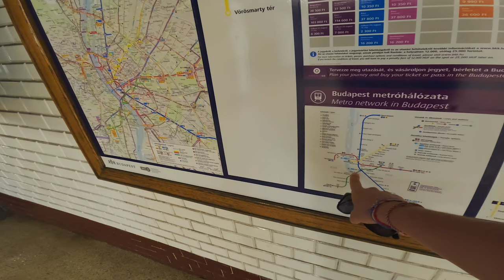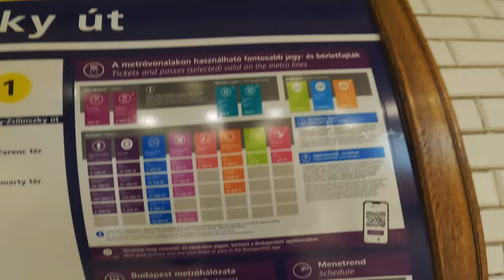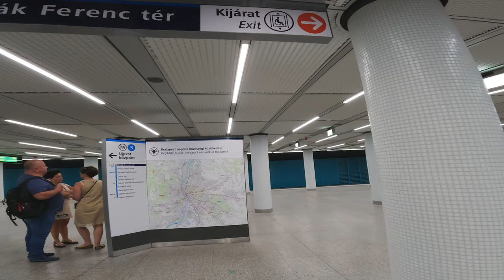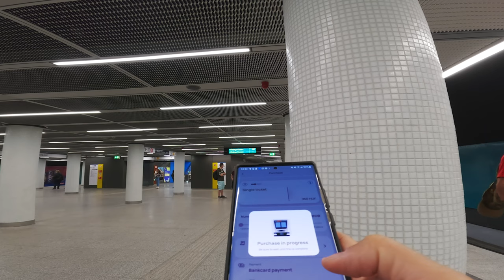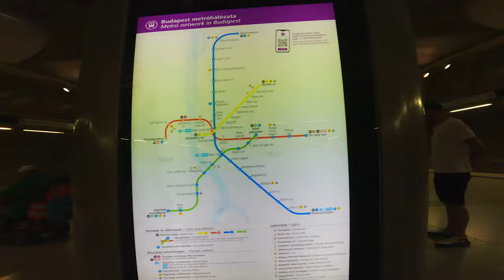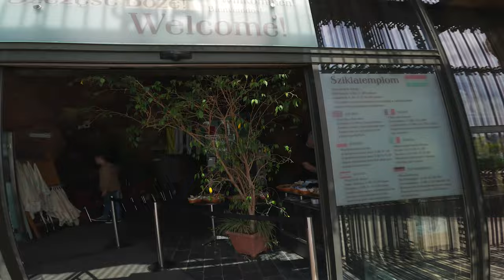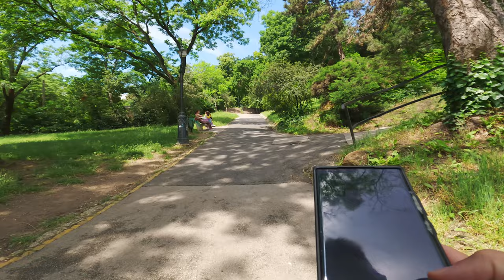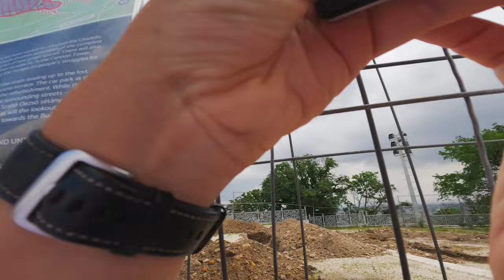ЕВРОТУР 4 | БУДАПЕШТ | ВЕНГРИЯ | ПАМЯТНИК СОВЕТСКОМУ ВОЙНУ СНОСЯТ? | КАК ПОТЕРЯТЬСЯ В МЕТРО ГОРОДА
МНОГО СОВЕТОВ КАК ПУТЕШЕСТВОВАТЬ БЕЗ ПРОБЛЕМ! Нас уже 80!

Лучший канал про тачки на английском и с русскими субститрами

0:52 Заходим в метро Будапешта
11:53 Выходим из метро к парку "Памятника Свободы"
20:56 Парк "Памятника Свободы"
32:01 Что происходит? Закрыта территория памятника и все перекапывают

Памятник советскому солдату на горе Геллерт (Gellért Hill) в Будапеште, Венгрия, известен как "Памятник Свободы" или "Памятник освобождения". Этот памятник был установлен в честь советских солдат, погибших во время освобождения Будапешта во время Второй мировой войны и сражения за Венгрию от нацистской оккупации.

Памятник был воздвигнут в 1947 году и стал символом благодарности Венгрии к Советскому Союзу за его помощь в освобождении страны от нацистской угрозы. Он представляет собой статую советского солдата, держащего в руках пальмовую ветвь и меч. Скульптура выполнена из бронзы и установлена на высоком пьедестале, который сам по себе впечатляет своими размерами.

Памятник Свободы на Геллерт-хилл является одним из наиболее известных и посещаемых туристами мест в Будапеште. С вершины холма, где находится памятник, открывается великолепный вид на город и Дунай, делая его популярным местом для фотографий и обзорных экскурсий. Кроме того, рядом с памятником находятся Геллертские ванны и Геллертская церковь, что делает это место еще более привлекательным для туристов и жителей города.